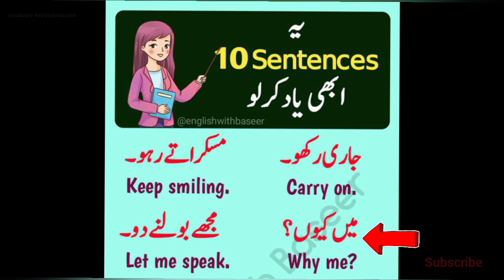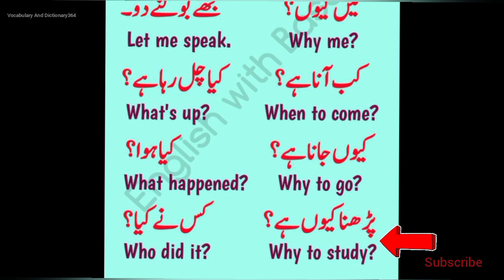10 simple english sentence || learning english video in urdu || spoken english video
📚 In this video, we've crafted an engaging and informative English learning tutorial in Urdu, designed to help you enhance your language skills effortlessly. Whether you're a beginner eager to start your English language journey or someone looking to refine their existing skills, this video is tailored just for you!

🔍 What's Inside:
👉 Vocabulary Building: Learn essential English words and phrases that are commonly used in everyday conversations. Our Urdu explanations make it easy for you to grasp and remember new words, empowering you to communicate confidently.

👉 Grammar Simplified: Tackling English grammar can be daunting, but fear not! Our tutorial breaks down complex grammar rules into easy-to-understand concepts. From tenses to sentence structure, we've got you covered.

👉 Practical Conversations: Immerse yourself in realistic, practical conversations. Our dialogues cover a range of scenarios, from greetings and introductions to ordering food and making small talk. You'll be ready to navigate English conversations with ease!

👉 Interactive Exercises: Put your learning to the test with fun and interactive exercises. Whether it's filling in the blanks, pronunciation practice, or role-playing exercises, these activities will reinforce your understanding and boost your confidence.

👉 Cultural Insights: Understanding a language goes beyond just words. We provide cultural insights and tips to help you navigate English-speaking environments with cultural sensitivity.

🎓 Learning a new language should be an enjoyable and rewarding experience, and that's exactly what we aim to provide in this video. So, grab a notebook, hit play, and let's embark on this language-learning journey together!
Let's build a community of language enthusiasts supporting each other on this exciting linguistic adventure!
10 simple english sentence || learning english video in urdu || spoken english video
Happy learning! 🌈✨